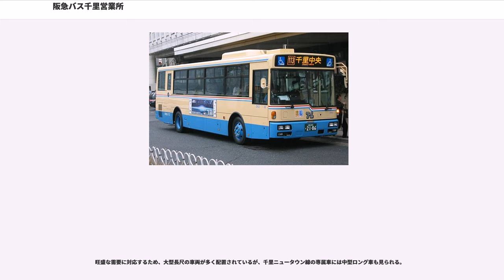阪急バス千里営業所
阪急バス千里営業所（はんきゅうバスせんりえいぎょうしょ）は、大阪府吹田市津雲台七丁目にある、阪急バスの営業所。

最寄りの停留所は「千里営業所前」または「津雲台七丁目」。

古くは吹田営業所傘下の新千里出張所として、現在の千里ニュータウン線・吹田市内線の運行を担当していた。1969年4月28日には千里営業所に格上げされ、現在地に移転。同時に、旧豊中営業所（閉鎖）より豊中市内線（元は阪北ローカル線として発展）を受け持った。

北摂の中心地で、阪急バスでも1・2を争う拠点である千里中央バスターミナルを中心に、千里ニュータウンを初めとする豊中市内を走行する路線を持つ。2002年3月末現在、所有車両数は茨木営業所に次ぐ130両で、運行系統数も91と最も多い。

阪急バスでは近年、方向幕の書式を丸ゴシックから標準的なゴシック体に変更し、カラー表記を使うなどデザインの一新を行っているが、当所が管轄する豊中市内線には前者の旧式が多く現存していた。2008年12月の路線再編に伴い、現行のデザインに統一された。

「千里営業所前」と「津雲台七丁目」の各停留所を通る系統は、「津雲台七丁目」のみを挙げている。

なお、千里営業所管内の路線では区間便の系統番号の末尾に「A」を付けている。

豊中市北西部及び中部を走る路線で、管内で最も乗降数が多い。2008年12月12日のダイヤ改正で26年振りの抜本的な再編が行われ、千里中央 - 桃山台駅間直通系統や桃山台駅を基点とする循環系統の増加や、系統番号の整理（豊中で番号を分断）、一部系統の減回・廃止が行われた。
運行形態は「千里中央 - 豊中」と「豊中 - 桃山台駅」の2つの区間を骨子に、経由地により前者はさらに4つ（東豊中、上野坂一、北緑丘、西緑丘経由）に、後者は3つ（東豊中団地、豊中市役所北・旭ヶ丘、阪急曽根・旭ヶ丘経由）の系統に大きく分けられる。そこからさらに、細かい経由地を差し引きした系統（例として、東豊中団地系統では上野坂や熊野町西への経由便など）もある。また、千里中央 - 豊中 - 桃山台駅間を直通する系統もある。
この区間を走る系統は40番台で、下1桁は0 - 4が北緑丘団地系統、5が東豊中経由、その他が派生系統となる。

なお、千里中央 - 豊中間の所要時間は短い順から、上野坂一＝東豊中‹西緑丘‹北緑丘（団地）経由となる。

東豊中経由の45系統が基本。千里中央 - 豊中間では、豊中営業所担当の阪北線9系統（上野坂一丁目経由）・10系統（東豊中経由）が並行して走っている。

昼間は45・49系統を合わせて平日・土休日共に15分間隔で運行されているが、49系統は約2時間間隔と少ない。なお、前述の9・10系統はそれぞれ2時間に1本ずつで、両者合わせて1時間ごとの運行である。

2008年12月の改正では、49系統の一部が45系統に差し替えられ、上野坂一丁目を経由する便が削減された。また、上野坂一経由の千里中央 - 桃山台駅間の連続運行や、豊中 - 上野坂一・東豊中循環系統は廃止になった。

千里中央 - 豊中間の基幹路線で最も本数が多い。データイム10分毎の運行で朝夕には北緑丘団地や柴原発着の区間便が設定されている。46系統は平日朝のみの運行で利用客の多い北緑丘団地を経由せず、同団地を経由する40系統と棲み分けを図り混雑緩和に努めている。

千里中央 - 桃山台を直通する系統でも北緑丘団地経由が基本となり、阪急曽根・旭ヶ丘経由または東豊中団地前経由の2ルートだったのが、さらに豊中市役所北・旭ヶ丘経由を加えた3ルートとなった。また、柴原駅経由便が桜井谷経由から少路二丁目経由になった。

2008年12月の改正より深夜バスの運行が開始された。

西緑丘地区を経由する。昼間は平日・休日共に15分間隔で運行され、朝のラッシュ時や深夜には少路二丁目発着の区間便も加わる（上記の改編で上野東三丁目発着から変更）。この他、同改編からは北緑丘団地 - 柴原駅 - 豊中 - 桃山台駅 - 津雲台七丁目系統（48・30・32系統）が西緑丘を経由するようになった。

この改編で旧39系統（千里中央 - 上野口 - 豊中系統）が廃止されたことで、中央環状線を経由する路線はこの系統のみとなり、一部の停留所が休止となった。

上記の改編からは、旭ヶ丘方面を経由する系統が20番台、東豊中団地前方面を経由する系統が30番台に整理された。

また、東豊中団地前・旭...